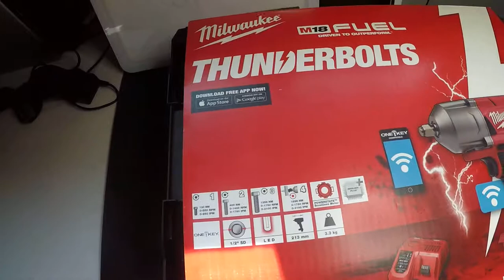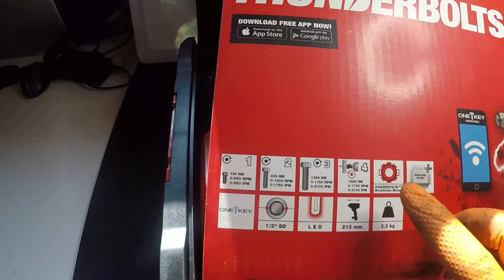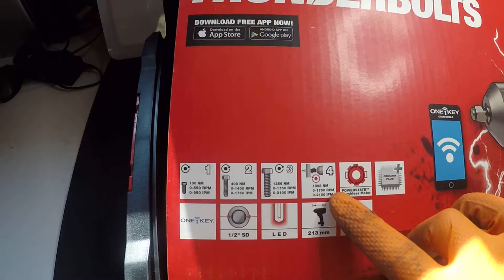АККУМУЛЯТОРНЫЙ ИМПУЛЬСНЫЙ ГАЙКОВЕРТ MILWAUKEE M18 503X FUEL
M18 FUEL™ Высокомоментный импульсный гайковерт с технологией ONE KEY™ обеспечивает крутящий момент 1017 Нм при компактном размере всего 206 мм, что позволяет работать даже в ограниченном пространстве
Milwaukee® DRIVE CONTROL™ позволяет пользователю выбирать между 4 различными скоростями и настройками крутящего момента для большей универсальности применений инструмента
Режим 4 обеспечивает максимальный крутящий момент 1491 Нм для срыва гайки и 750 об/мин обеспечивают полный контроль при снятии крепежа
Встроенный датчик подсчета импульсов повышает согласованную повторяемость выбранной настройки крутящего момента
Технология MILWAUKEE ONE-KEY™ позволяет удаленно настраивать инструмент для большей производительности
ONE-KEY™ tool tracking & security предлагает облачную систему хранения данных и организации парка инструментов, которая поддерживает как отслеживание местоположения, так и защиту от краж
Хвостовик 1/2" с фиксацией пином
Гибкая аккумуляторная система: работает со всеми аккумуляторами Milwaukee® M18™